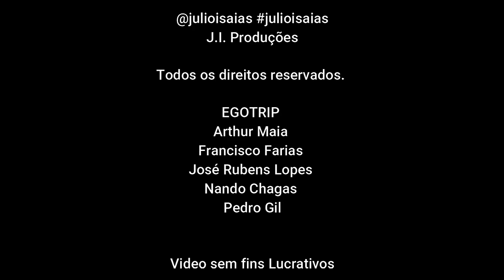Viagem ao fundo do Ego (Cover)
O Egotrip foi uma banda de Pop/Rock brasileira, fundada em 1985 por Arthur Maia, que posteriormente trabalharia com artistas como Gal Costa, Caetano Veloso e Roberto Carlos. A música "Viagem ao Fundo do Ego" tornou-se um grande sucesso após ser incluída na trilha sonora da novela Mandala.